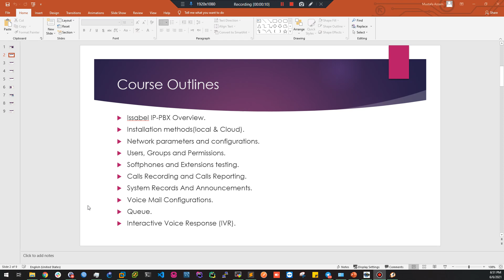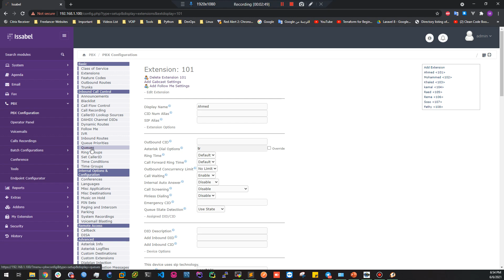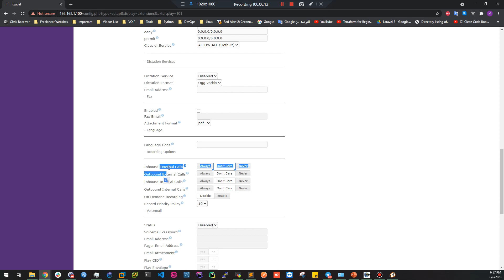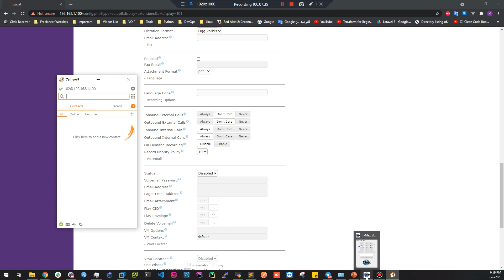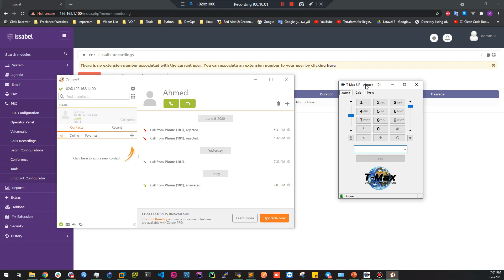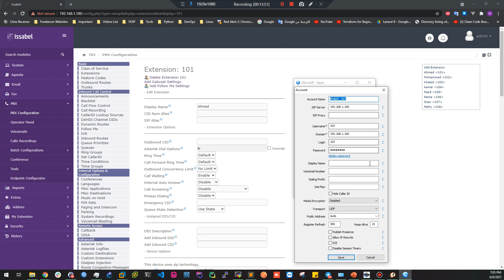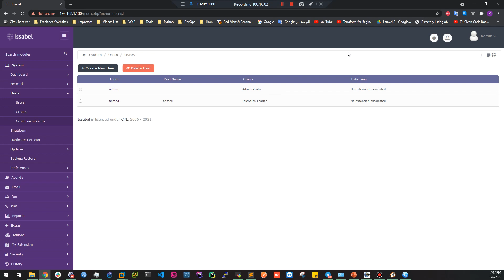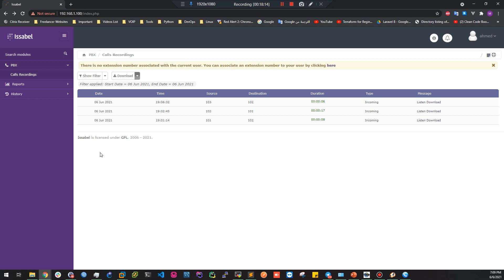06- Calls Recording Feature